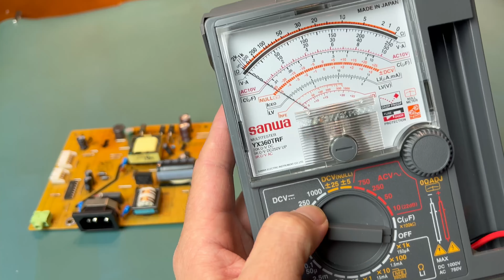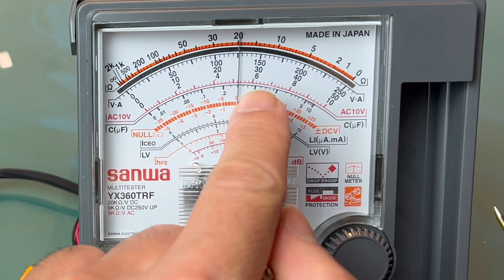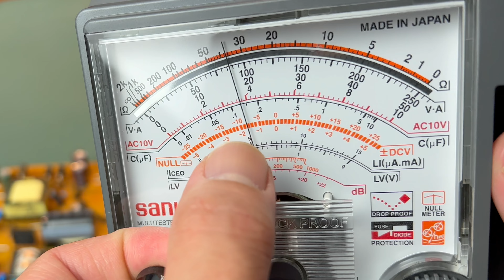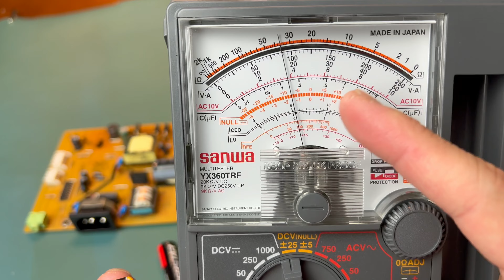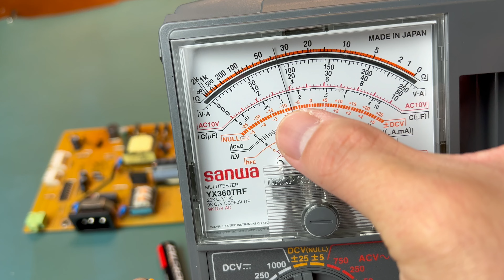Feature ng tester na hindi mo pa alam.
Hi classmates alam nyo ba kung paano gamitin ang null selector ng icon tester? Kung hindi ay para sayo ang tutorial na ito.